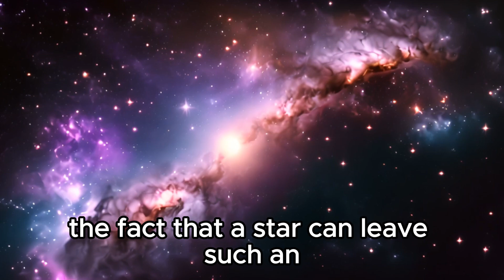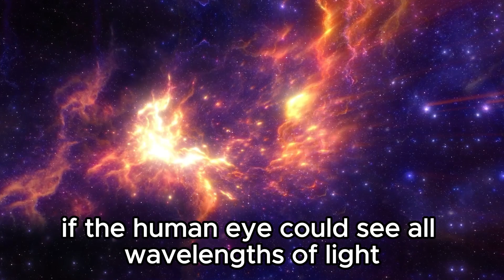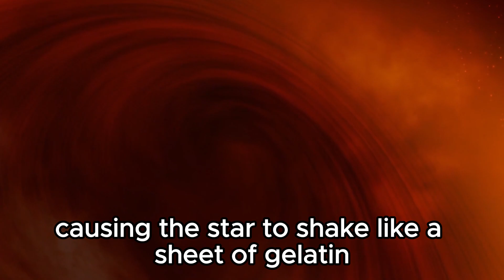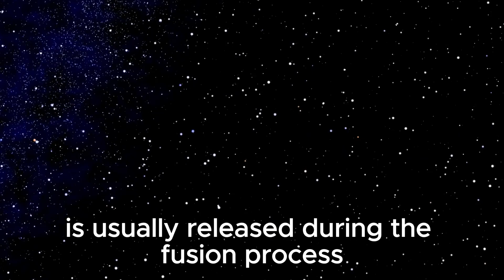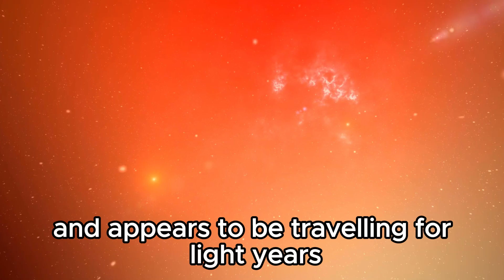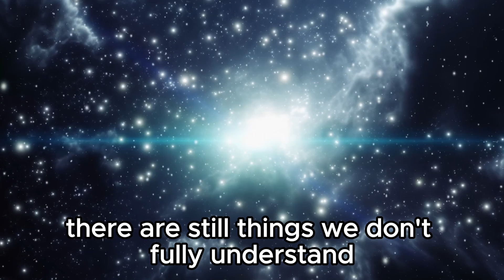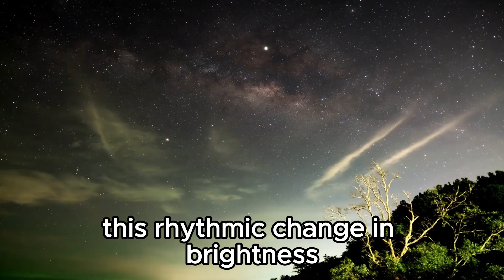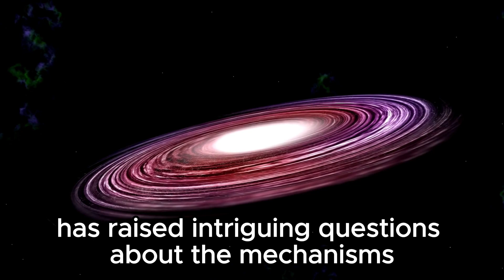7 MINUTES AGO: Betelgeuse Catastrophic Explosion Is Finally Happening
🔥 Betelgeuse Catastrophic Explosion: Breaking News Just 7 Minutes Ago! 🌟

Witness the long-awaited event as Betelgeuse, one of the brightest stars in the night sky, undergoes a catastrophic explosion. Join us for live updates and expert analysis on this monumental astronomical event.